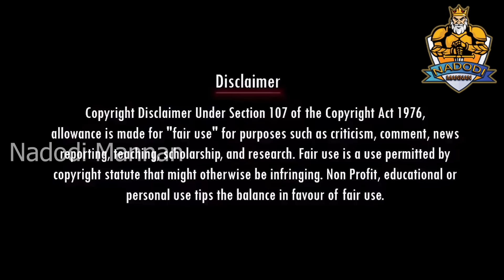கரடியே காரி துப்பிருச்சு | PERIYAR | Velu prabhakaran | DMK TROLL | SUDALAI TROLL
Account details
Name: Nadodi Mannan
Account Number: 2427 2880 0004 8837
IFSC: ICIC0000106